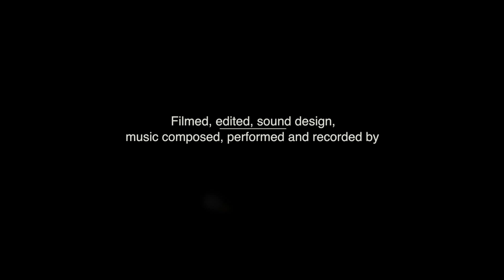Sempre - Acoustic. Music by Francisco Abreu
Me playing and improvising on one of my tunes - Sempre on acoustic guitar. I composed this tune for my trio BRUTUS and it was recorded on our CD "O dedo do meio". This is just a solo acoustic version of it. Used my Godin Multiac nylon guitar. Recorded with a DPA 4061 microphone and direct line from the guitar, in to the API A2D microphone preamp and direct to a Digirack 002 on Pro Tools LE. The intro and outro music I recorded with my Gibson Les Paul Classic with Bare Knuckle humbuckers - The mule, my Mesa Boogie Express 5/50 amplifier and some pedals in front of it. On my pedal board - RMC3 Real MCCoy Custom Wha, Paul Cochrane Tim pedal, ZVex Box of Rock, Sweet sound Mojo Vibe, Supa-Trem and Ultimate Octave from Fulltone, EP booster from Xotic Effets, Radial Engineering Switcbone JX2 and a TC electronic Polytune. I also used a Brigadier from Strymon on the effects loop. The pedalboard is powered by Flatliner PRO and all cables are George L`s. The sound was recorded with a SM57 and a AT4050ASM Audio Technica microphone, in to the API A2D microphone preamp and direct to a Digirack 002 on Pro Tools LE.
The video was shot with a Canon legria hv40.

Thanks, Francisco Abreu.